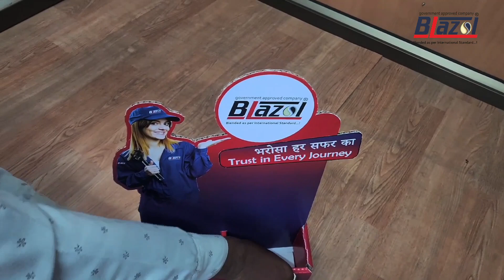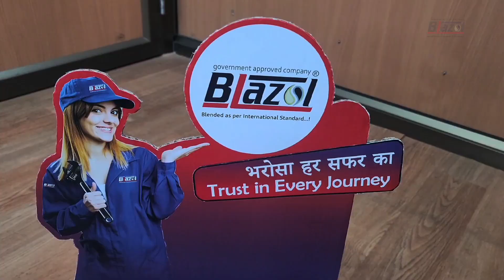HOW TO FOLD BLAZOL COUNTER DISPLAY TOP